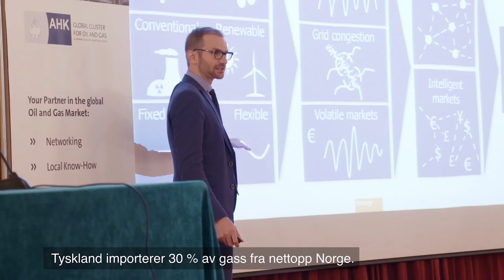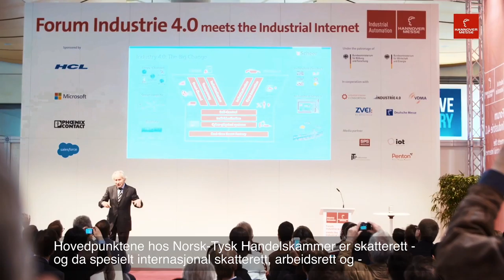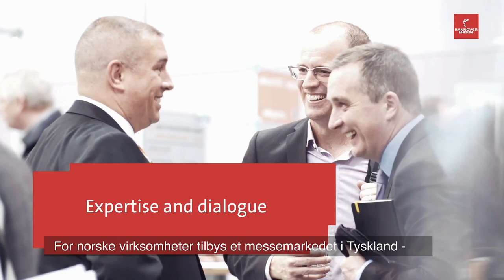Imagefilm Deutsch-Norwegische Handelskammer 2016 // Promofilm fra Norsk-Tysk Handelskammer 2016